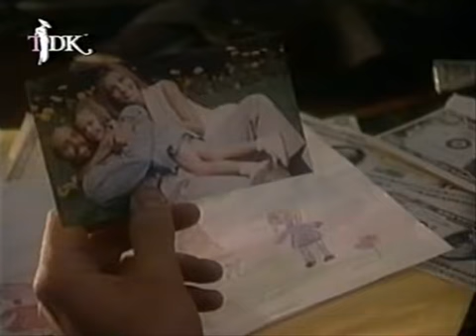Eduardo Palomo CAP 15 Parte 2/4 Morir Dos Veces.mp4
Telenovela Policial Mexicana protagonizada por Eduardo Palomo y Carina Ricco  Producida por José Rendón Año 1995
Thanks to Natapenkova for being so kind and friendly.
Todos los derechos de copyright le pertenecen a Televisa